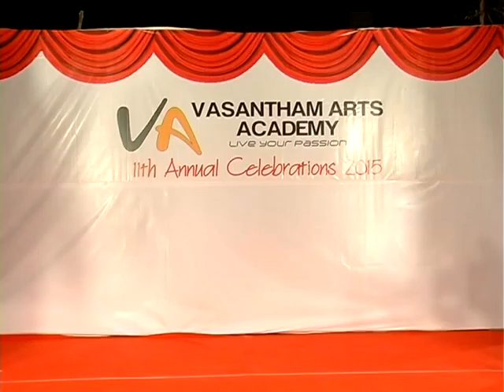Sakthisakitha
Vasantham Arts Academy 11th Annual day